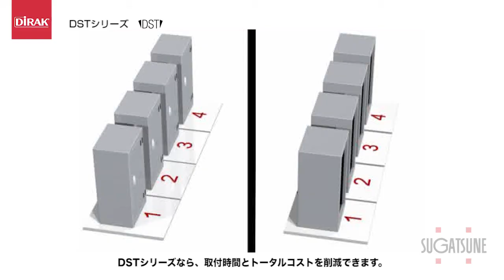強度抜群のワンタッチ部品 DST- ディラクスナップテクノロジー -［スガツネ工業］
溶接不要・スピード取付・振動に強い
メンテナンスの時も、取り外し・取り付け楽々。

(dira-snapli-i-2-2)